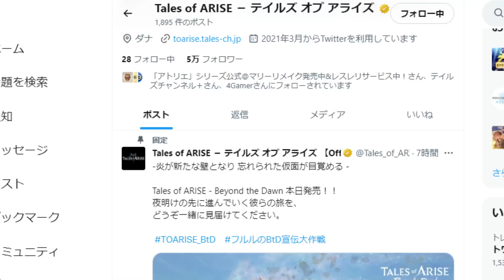【テイルズオブアライズ】知らないと後悔する限定アイテムの入手方法＆入手場所について【Tales of ARISE/攻略/ビヨンド ザ ドーン/ナザミル・Beyond the Dawn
※閲覧注意 ガチでヤバい。3ヒロインの裸が見れる噂の温泉イベントが放送事故過ぎる

効率良すぎ！終盤までの経験値稼ぎ＆連戦ボーナスをカンストさせる再効率の場所

放置してるだけで無限にレベルアップできる夢のような方法・レベリングはこれ！

今作がドラクエ・FFの二番煎じと呼ばれてる件について思ったこと

絶対確認しなければ後悔する知識「7選」終盤まで重要な基礎的な知識

同じレベルでも〇〇を変更するだけで味方が強くなるから絶対これだけは知っておいた方が良いぞ！

前代未聞？超絶神ゲーなのに「初日」で引退していった人が多い理由「10選」

タイトル：Tales of ARISE（テイルズ オブ アライズ）
発売日：2021年9月9日（Steam版は9月10日）
対応機種：PS5、PS4、Xbox Series X|S、Xbox One、PC（Steam）

2023年11月9日に配信される『テイルズ オブ アライズ』の大型ダウンロードコンテンツ（DLC）『ビヨンド ザ ドーン』の第1報が到着。本編の後日譚ストーリーや、レナ人とダナ人のハーフである新キャラクター“ナザミル”の詳細が公開された。DLC『ビヨンド ザ ドーン』の価格は3960円

『Beyond the Dawn』は『Tales of ARISE』本編のエンディング後の物語。
双世界を巡る解放の戦いから一年。
アルフェンたちはある時、陰のある少女ナザミルと出会う。
ダナとレナどちらの血も引くがゆえに、どちらにも居場所のないナザミルに対し、アルフェンと仲間達は保護を申し出るが。
プレイ想定20時間の大ボリュームで描かれる、『Tales of ARISE』のその後の世界を描く物語。

※『Beyond the Dawn』は本編クリア前でもお楽しみいただけますが、本編のエンディング後を描く物語であること、またクリア進捗に応じて様々な特典がございますので、本編のクリア後にプレイされることをお勧めします。『Beyond the Dawn』の物語の開始時には、本作をプレイいただくのに最適なキャラクターステータスでスタートします。本編のクリア状況に応じて、ゲーム内アイテム、ガルド、武器スキン等のリワードを入手することができます。

主人公「アルフェン」は「ダナ解放の英雄」と持て囃される一方で、レナ人達からは「権益を破壊した張本人」と疎まれ、その狭間に立たされていた。特異な血と力を持つ少女。レネギスで養育を受けるが、幼い頃から蔑まれ続けたことで心を閉ざし、すべてに無関心・無感情を装うようになった。
己の異質さに深い劣等感を抱いており、誰かに受け入れられることを既に諦めている。立ち寄った街を追われ、独り彷徨う中でアルフェンたちと巡り合う。

テイルズ オブ アライズ』（Tales of Arise、略称：TOARISE / アライズ）は、バンダイナムコエンターテインメントより2021年9月9日に発売されたゲームソフト。『テイルズ オブ シリーズ』の1つ。公式ジャンル名は「心の黎明を告げるRPG」。対応プラットフォームはPlayStation 4、PlayStation 5、Xbox One、Xbox Series X/S、Microsoft Windows（Steam）。

他のシリーズ作品と舞台や設定を共有する（例としては『エクシリア』と『エクシリア2』や、『ゼスティリア』と『ベルセリア』のような関係）ことのない、完全な新規タイトル作品となる[3]。

発表当初はシリーズ25周年となる2020年に発売予定であったが、延期期間を経て2021年9月9日へと改められた[4]。

AG（アーツゲージ）、CP（キュアポイント）、ブーストアタック、ブーストストライク、ダナ、アプデ、アップデート、ダウンロードコンテンツ、レネギス、スクエニ、バンナム、領戦王争（スルドブリガ）、領将（スルド）、主霊石（マスターコア）、集霊器、アルフェン、シオン・アイメリス 、リンウェル、ロウ、テュオハリム ・イルルケリス、キサラ、ジルファ、ビエゾ、ガナベルト・ファルキリス